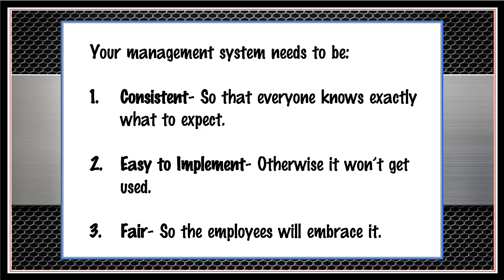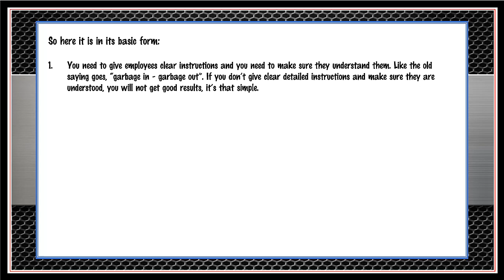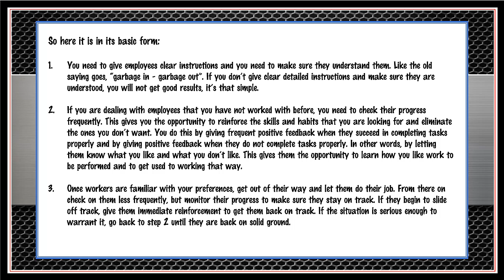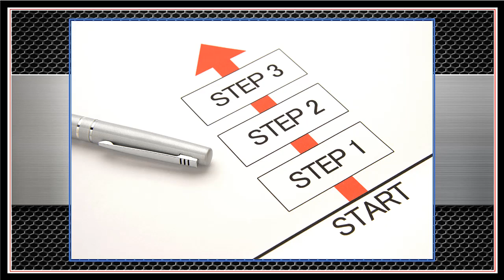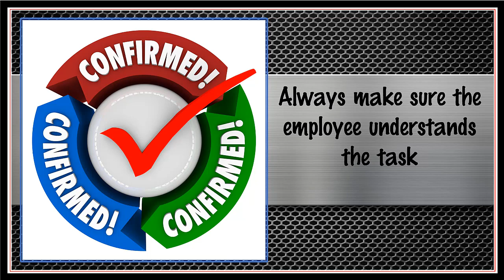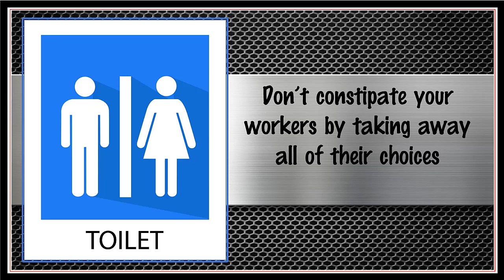Fast Track To Electrical Foreman 2: Effective Crew Management | Estimateguard.com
Step into the shoes of an Electrical Foreman and discover the art of effective crew management. Learn the importance of clear instructions, the power of positive feedback, and the secret to ensuring project success. Embrace a management system that prioritizes consistency, fairness, and understanding.

Video Title: Fast Track To Electrical Foreman 2: Effective Crew Management | Estimateguard.com

This video is about Fast Track To Electrical Foreman 2: Effective Crew Management. But It also covers the following topics:

Electrical Foreman Training
Crew Management Tips
Construction Leadership

✅  About Estimateguard.

This channel is committed to teaching Electrical Foremen and those who want to become Electrical Foremen to Boost their income quickly and dramatically through training and insight from a Master Electrician who has succeeded in that role for decades.

Sign up here for our 12-day challenge, and we will email you our free training course that will teach you everything you need to know to succeed as an electrical Foreman.